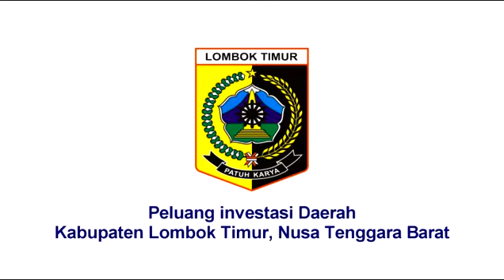Potensi Daerah Kabupaten Lombok Timur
beritadaerah.com adalah portal Web untuk pusat informasi berita dareah terbagi dalam berita jawa, berita Papua, berita Sulawesi, berita Bali, berita Kalimantan, berita Sumatera, berita MAluku, berita NTT dan berita NTB. Dilengkapi dengan artikel daerah, riset daerah yang membahas tentang : bisnis daerah, investasi daerah, kebudayaan daerah dan wisata daerah yang ada di Indonesia.